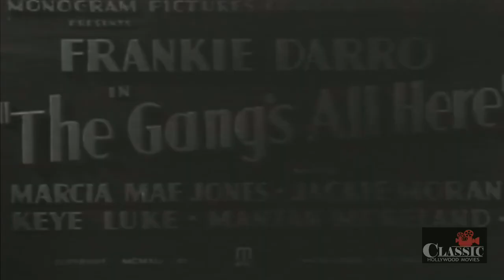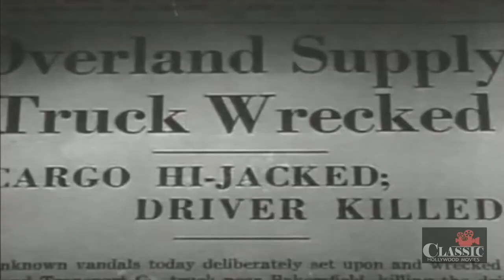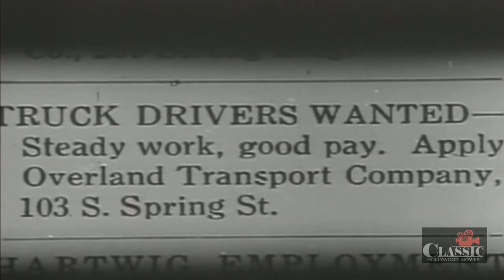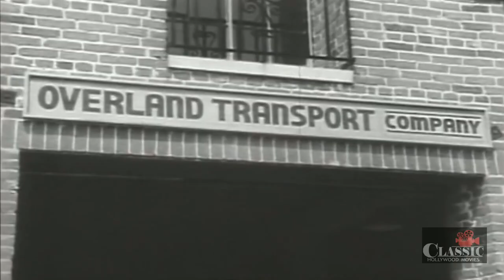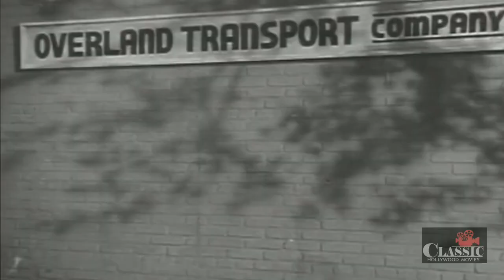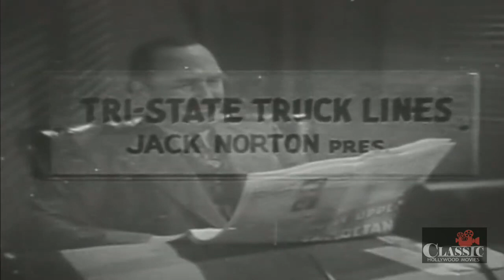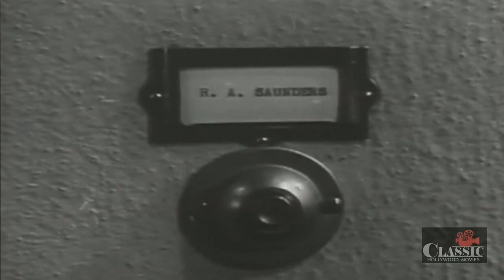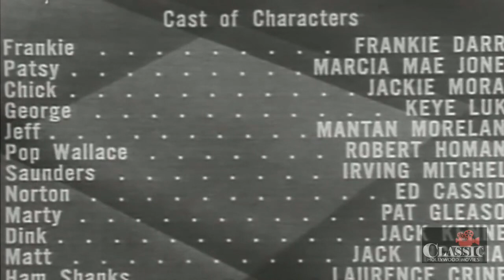Gang's All Here (1941) | Full Movie | Frankie Darro | Marcia Mae Jones | Jackie Moran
Gang's All Here (1941) Full Movie starring Frankie Darro, Marcia Mae Jones, Jackie Moran and is directed by Jean Yarbrough. Written by Edmond Kelso.

Frankie O'Malley and Jefferson Smith are broke and looking for work. In the help-wanted section of the newspaper they see employment offered at the Overland Transport Company, a hauling firm owned by "Pop" Wallace. Unaware that a trucking war is going on and that Wallace's trucks are being wrecked and his men killed, Frankie and Jefferson apply for work and are hired by "Chick" Daly , mechanic at the garage, and by Patsy Wallace, the daughter of "Pop" Wallace. On their first haul---Frankie is the driver and Jefferson is the helper---they have a run-in with the hi-jackers, but escape after a race between the two five-ton trucks. ㅤ